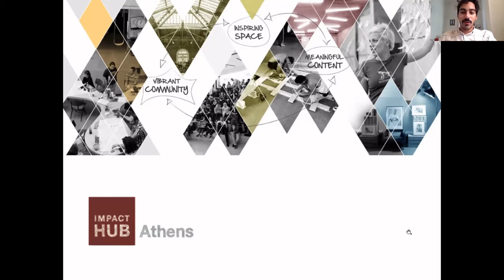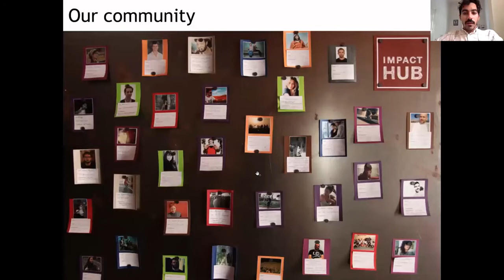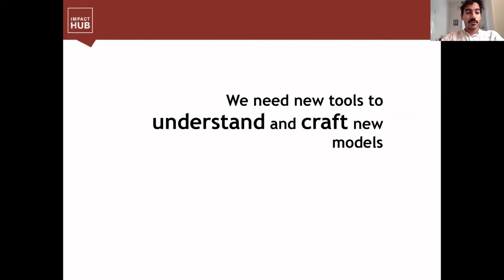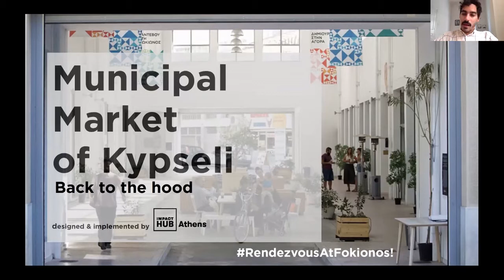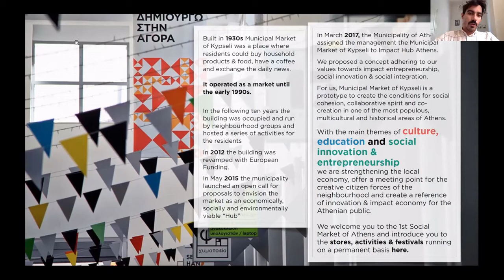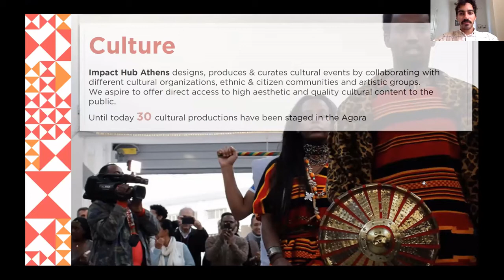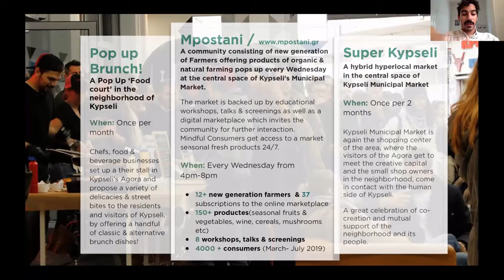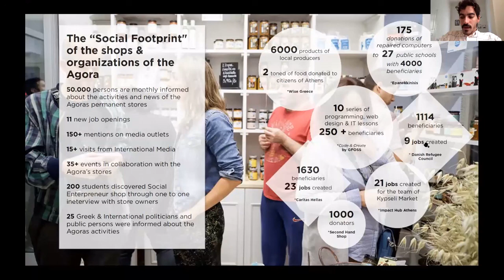Nordic Urban Lab 2020: Dimitris Kokkinakis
The 4th Nordic Urban Lab took place in Athens as a Greek-Nordic dialogue on cities and the role of culture and the arts in healing, energizing and creating our cities and experiences and practices we can learn from.

Nordic Urban Lab is a platform for artists and designers working in the public realm, architects and planners interested in alternative integrated approaches to urban development/re-generation, researchers, activists and community representatives.

Nordic Urban Lab ATHENS 2020-21 is a two-step programme due to continued restrictions on international travel. First part took place online from Athens 9-11 October.